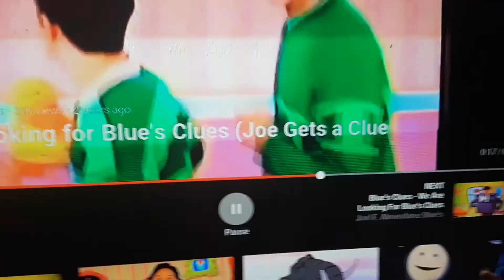Joe gets a clue